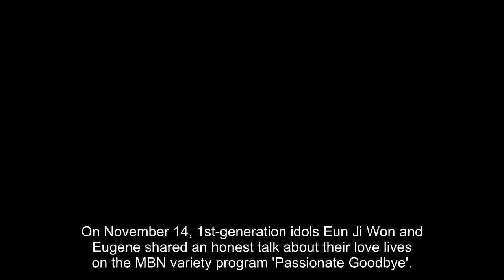Eun Ji Won opens up about his divorce with his ex-wife, who was his first love